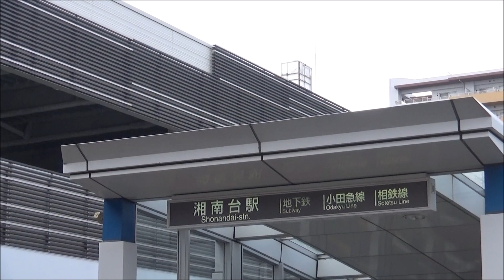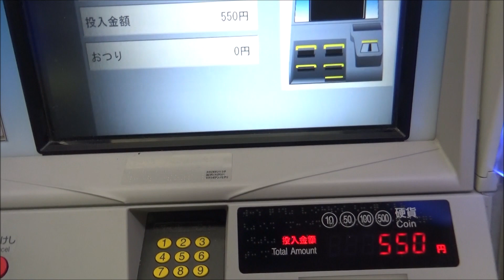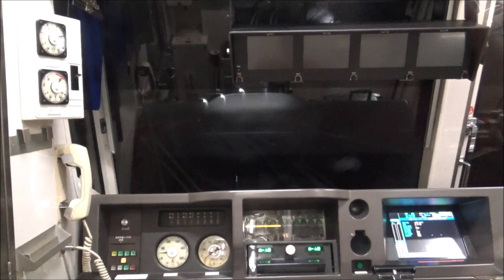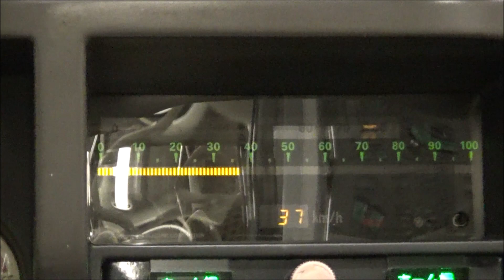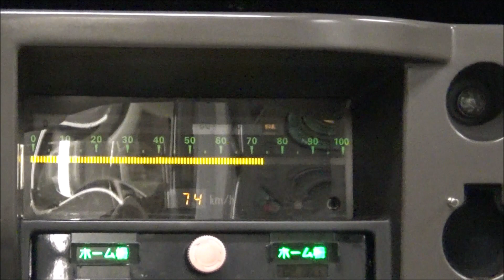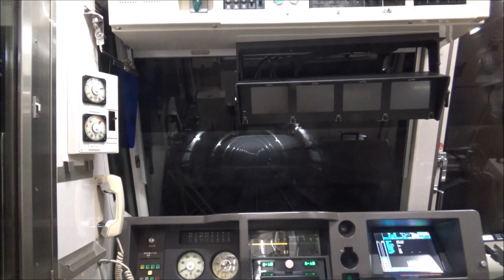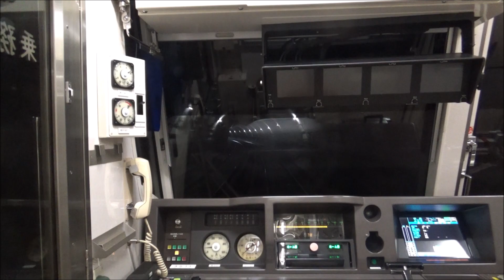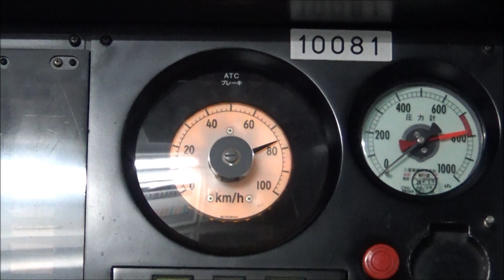横浜市営地下鉄 最長片道きっぷの旅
鉄道旅動画はそこそこ需要があるみたいなので2週間に1本程度のペースで投稿します。　人気があればもう少し増発します。